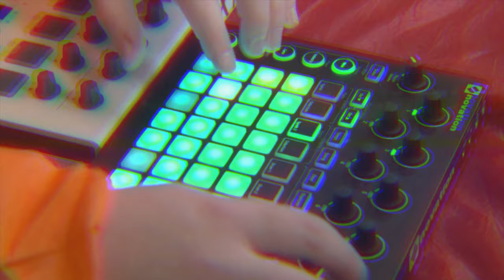FYS - May Day (feat. Gabriella Ricciardi)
"May day" è il primo singolo del nuovo EP dei FYS "Less is More".

I FYS sono Pietro Gugliotta (synth e programming) Gabriele Marchese Ragona (chitarra e synth).
Voce di Gabriella Ricciardi.
Testo di Alberto Ruud Tagliareni e Gabriella Ricciardi.

Regia e montaggio: Alberto Ruud Tagliareni
Brano registrato e mixato presso gli Zeit Studio (Palermo) da Luca Rinaudo e Danilo Romancino, powered by Pistacho
Location: Borderline (Palermo)